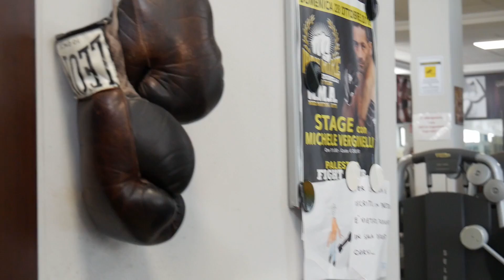In palestra prima dell'estate!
🏋️‍♀ Ti ricordi della prova costume un mese prima dell'estate?
Nessun problema, noi abbiamo la soluzione!   🏋️‍♀️